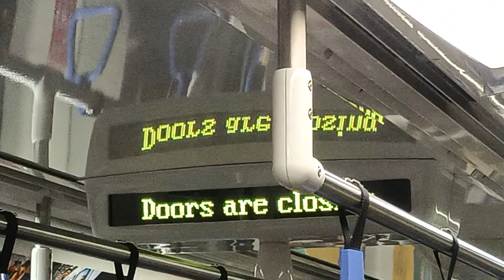(Drunk VPIS) Alstom Metropolis C751C [7075/7076] [ NE14 Hougang ➪ NE15 Buangkok ]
Video recorded using: Oppo Reno5z
Date recorded: 22/2/2023
TRN: 344
Carriage/Door recorded: 73076 1/2
Peak deployment: Full Day
Built by: Alstom
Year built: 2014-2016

At the time when i was filming this, it was really hilarious and unexpected, when the VPIS suddenly displayed 'Next Stationkok' instead of showing the correct station. But it was corrected about 2 seconds after the glitch.

Enjoy the video! :) watch the video in the highest resolution!